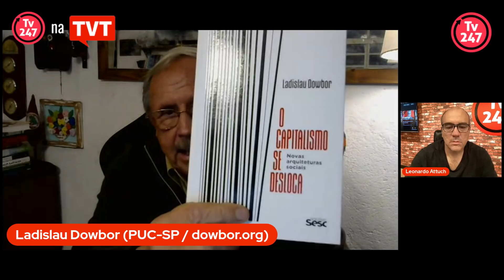Ladislau Dowbor: "paraísos fiscais devem ser extintos" | 247 na TVT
O programa de entrevista ‘247 na TVT’, com o jornalista Leonardo Attuch conversa com o economista Ladislau Dowbor, sobre paraísos fiscais e o escândalo Pandora Papers.

Confira!